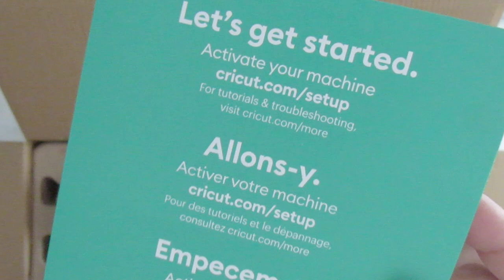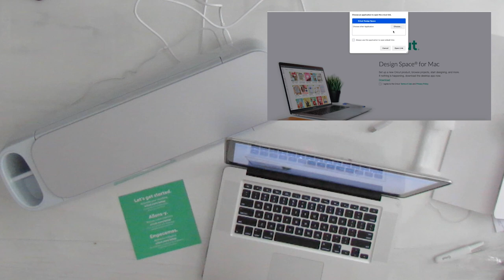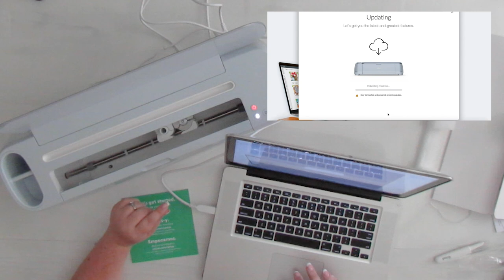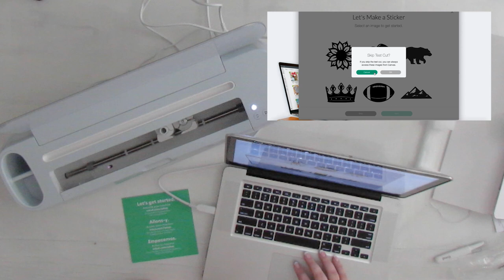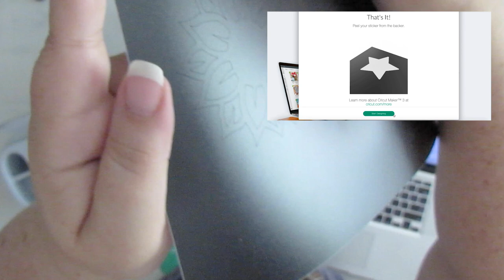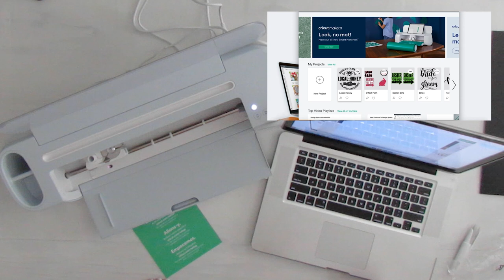Unboxing the NEW Cricut Maker 3